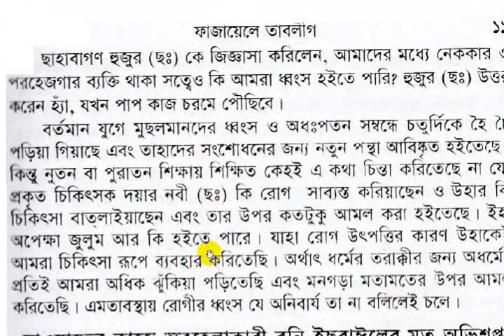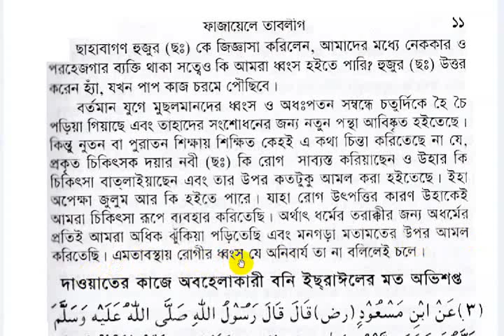Islamic bani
Islamic talim